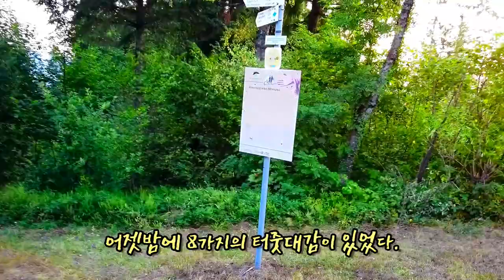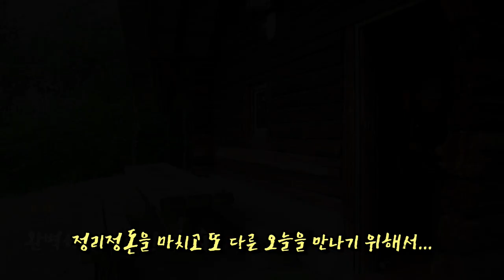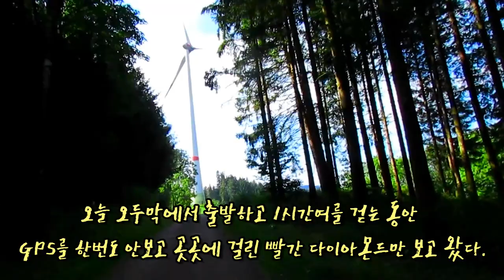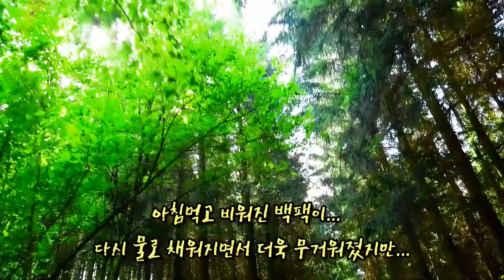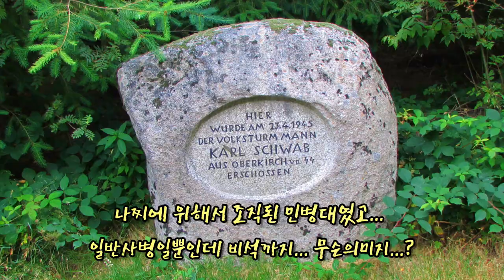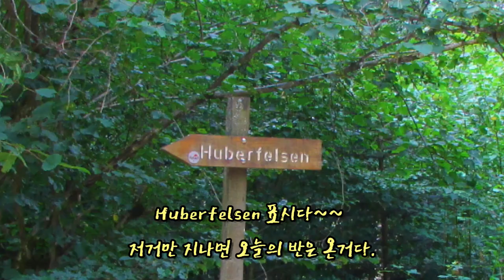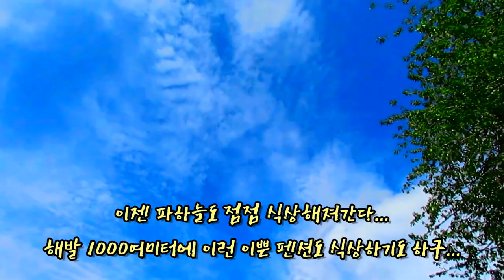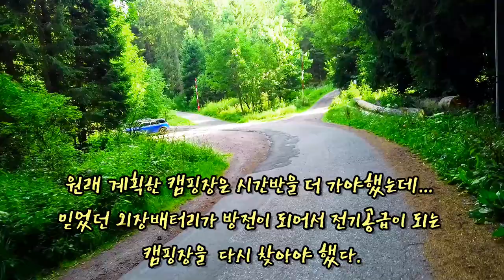일출, 오두막에서 아침 그리고 끝없는 오르막...// Westweg Et.07-E02: Frühstück in der Schutzhütte und endlos bergauf ...